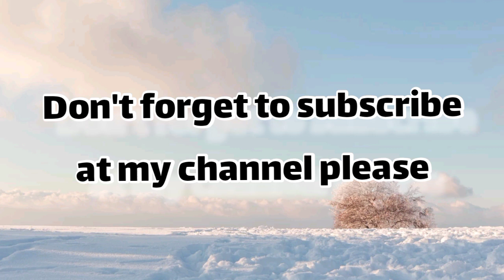abstract painting with acrylic color